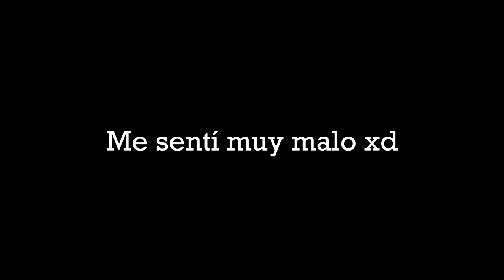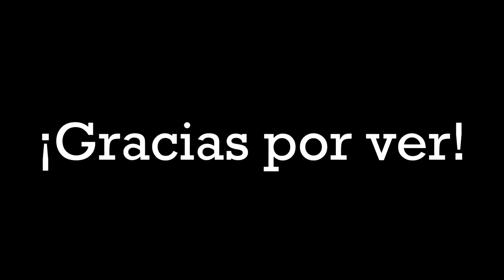SALTO desde la ALTURA MÁXIMA en FORTNITE para REBOTAR en el CARRO de GOLF!! 😯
★Saltar desde la Altura Máxima en Fortnite Battle Royale - Alcanzo la Altura Máxima en Fortnite - Usando los Carritos de Fortnite - Rompiendo Récord de Fortnite - Mejores Momentos en Fortnite